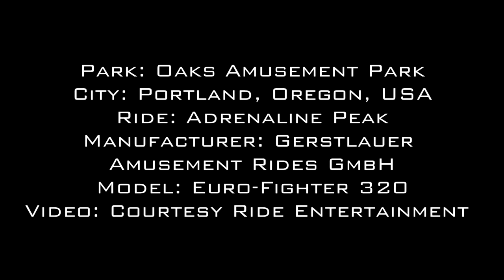Adrenaline Peak Euro-Fighter Onride POV | Oaks Amusement Park (2018)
Jump aboard and take a front-row seat on Oaks Amusement Park's brand new Euro-Fighter roller coaster Adrenaline Peak.

On a rainy Saturday guests lit up as they enjoyed their first ride on “Adrenaline Peak”, the new roller coaster at Oaks Amusement Park.

The attraction is a Gerstlauer Euro-Fighter 320 that stands 72 feet tall, sports a beyond-vertical first drop, and three inversions.

The park feels the new ride is taking them to new heights. Interim CEO George Kolibaba said, “I am pleased to announce a very successful implementation of the new roller coaster. This is a major step for our park and the success was due to many people’s hard work and commitment. We met our opening date, even with marginal weather, it was a true success. The site preparation was key and under the direction of Martin Daexle of Gerstlauer, WBF the setup company, and the local iron workers, [our team achieved] a new record for setup time. The Gerstlauer team of Martin and Tobias made us a winner. Thank you [also] to Ride Entertainment, Adam was always there to help us. We are looking forward to a great season.”

“This Euro-Fighter was a fantastic project and in many ways took us back to our roots,” said Siegfried Gerstlauer, Managing Director of Gerstlauer Amusement Rides. “Our company began making unique, marketable roller coasters for small parks and Adrenaline Peak certainly fits that bill,” he said.

The coaster was certainly a media darling for much of the weekend. Reporters from around Oregon visited the park Friday to go for a ride, with some of the segments being repeated three or four times and registering as some of the most popular segments online. The brightly-painted coaster captured the attention of Oregonians of all ages.

“When a park like Oaks gets a new coaster it really is a reason to celebrate,” said Adam Sandy, Chief Business Development Officer at Ride Entertainment. “With its traditional rides and unique roller skating rink Oaks is iconic and what we think of as a classic American amusement park. Adrenaline Peak provides a new anchor for the property and a marketable asset that will be a draw for decades.”

About Ride Entertainment:
Ride Entertainment is the sales partner for Gerstlauer and a world leader in providing Sales, Operations, Financial Partnerships, and Installations to the attractions industry.

About Gerstlauer:
Gerstlauer Amusement Rides GmbH is a renowned German manufacturer of amusement rides located in Munsterhausen, Germany. The company’s decades of experience creating amusement rides makes Gerstlauer the manufacturer of choice for amusement parks throughout the world.

About Euro-Fighter:
If vertical is not enough, go beyond with the Euro-Fighter roller coaster and the incredible first drop of 97° - an innovation of Gerstlauer Amusement Rides GmbH.

But the sensational drop is just the beginning. The Euro-Fighter offers nearly unlimited possibilities to realize your individual layout or to customize the layout (existing terrain and footprint). Whether spacious and integrated into the terrain, as a combination of darkride and roller coaster, launched with LSM, or compact on a base frame - everything is possible with the Euro-Fighter.

The cars, each carrying eight passengers, master every imaginable ride figure: loop, inline-loop, overbanked curve, heartline-roll, rollover-loop, zero-g-roll, dive loop, cobra-roll and many more. Safety first - this is our principle for all Gerstlauer Amusement Rides’ attractions. Comfortable shoulder restraints with redundant, hydraulic cylinders safely keep the pas- sengers in the ergonomic bucket seats during the incredible ride. Also, durable magnetic brakes guarantee comfortable vehicle deceleration before they enter the station. Individual cars and the use of energy-efficient drive concepts keep the energy con- sumption of the Euro-Fighter low.

The Euro-Fighter is available with foundations or with a base frame. The Euro-Fighter - beyond vertical.